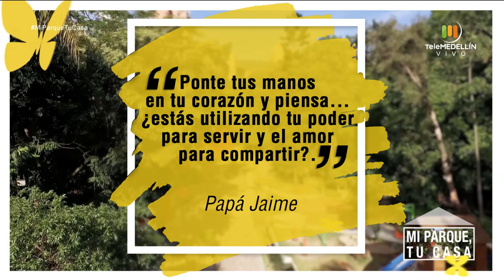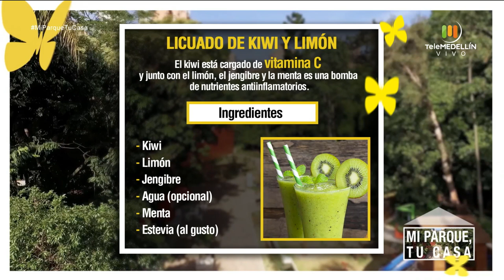Activa tu riqueza, pagando tus deudas de amor [Mi parque, tu casa] Telemedellín